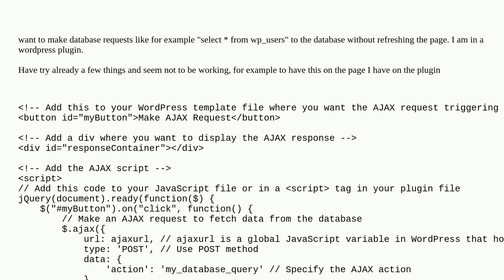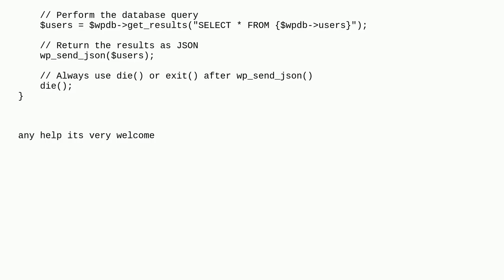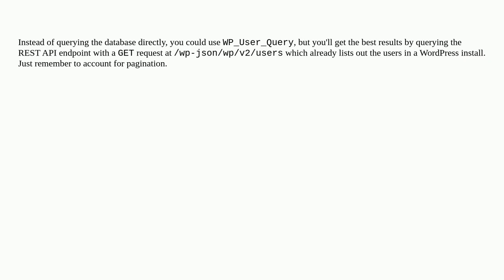Wordpress: wp db request without refreshing the page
wp db request without refreshing the page

A special thanks goes out to the community

  wpdb plugins